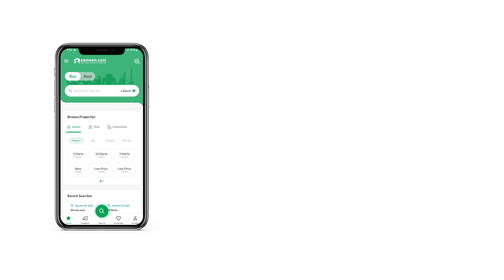7 MARLA HOUSE FOR SALE IN PHASE 2 PUNJAB UNIVERSITY EMPLOYEES SOCIETY LAHORE